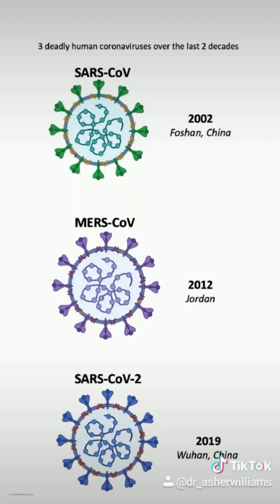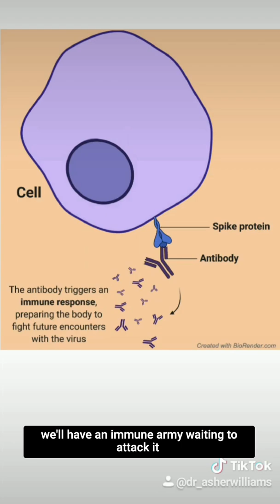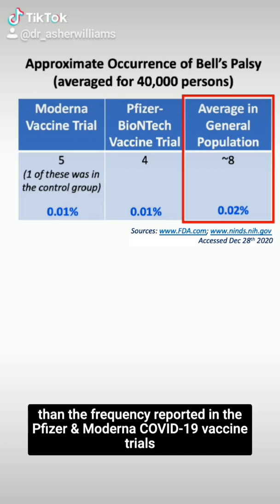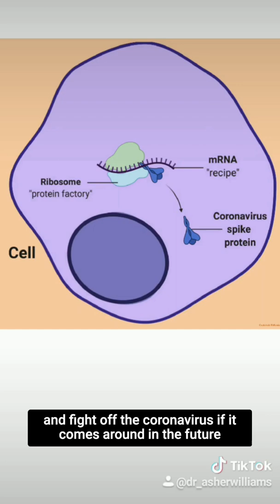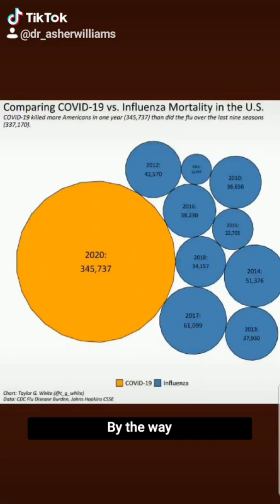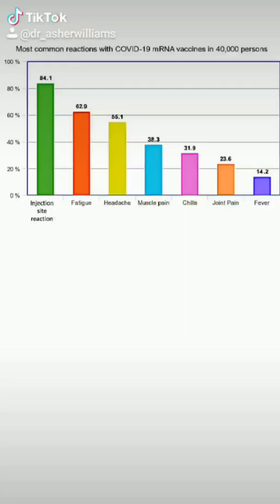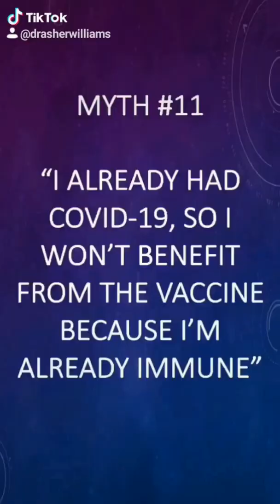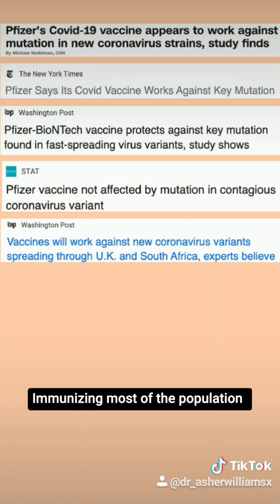12 COVID-19 Vaccine "Myths" Debunked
**Based on available data as of December 2020** Feel free to skip to those of interest:
*(00:22) Myth #1: “We can’t trust COVID-19 vaccines because they were rushed”

*(01:57) Myth #2: "The vaccine will give me COVID-19"

*(02:59) Myth #3: "We don't know what's in these vaccines"
(N.B. - PEG is listed under "fats/lipids")

*(04:05) Myth #4: "The COVID-19 vaccine causes Bell's Palsy"

*(05:21) Myth #5: "mRNA vaccines will alter our DNA and make humans genetically modified organisms”

*(06:05) Myth #6: "Since the COVID-19 survival rate is so high, I don't need a vaccine"

*(07:07) Myth #7: “Several vaccine trial participants died as a result of taking the COVID-19 vaccines”

*(08:07) Myth #8: "The COVID-19 vaccine was developed as a way to control the general population, through either microchip tracking or nano-transducers in our brains"

*(09:12) Myth #9: "The vaccine will cause severe side-effects in most people"

*(10:04) Myth #10: "COVID-19 mRNA vaccines are made using aborted fetuses"

*(10:55) Myth #11: "I already had COVID-19, so I won’t benefit from the vaccine because I’m already immune"

*(11:54) Myth #12: "Now that we have vaccines, the pandemic will be over very soon"

This video is aimed at counteracting some of the circulating misinformation around Pfizer/BioNTech SE & Moderna COVID-19 mRNA vaccines. Find more resources & additional information at: